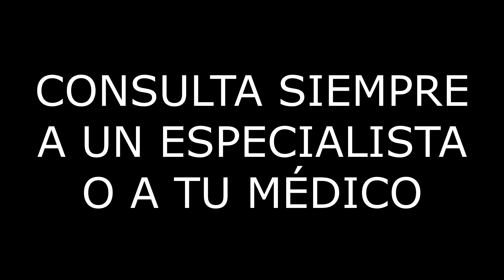RUTINA DE GLÚTEOS | PRINCIPIANTES